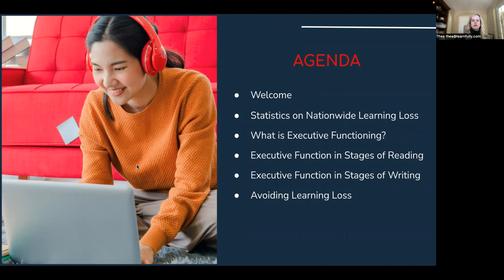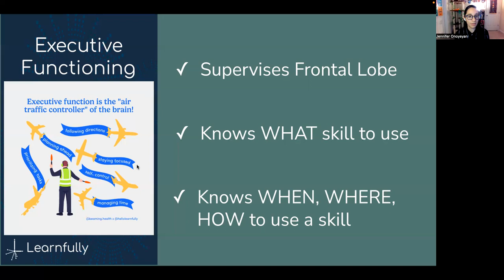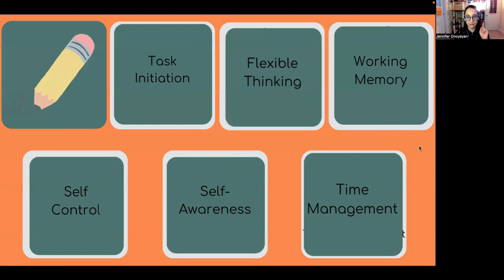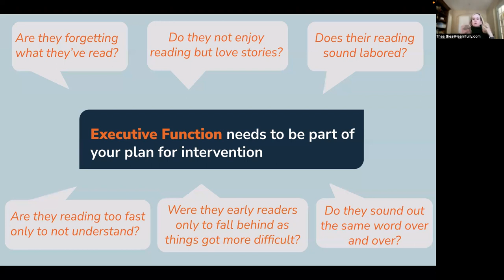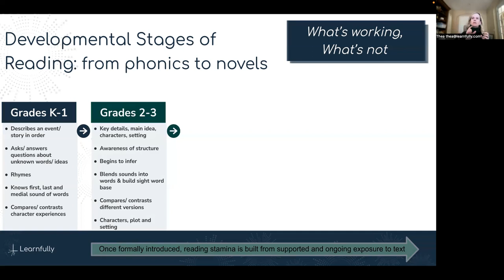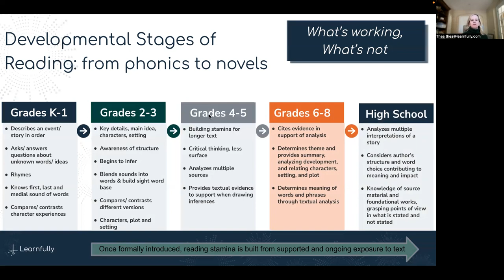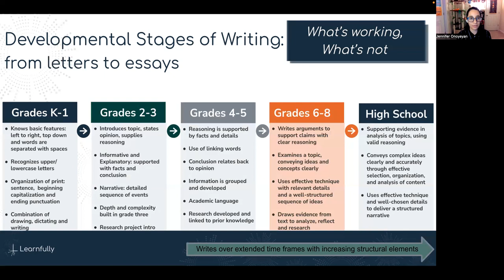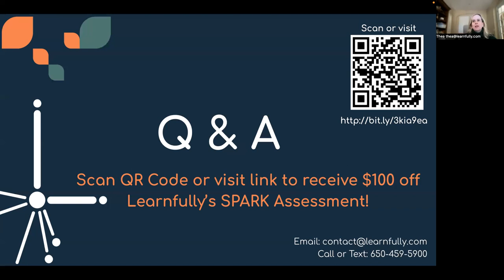Executive functioning: How to unlock reading and writing skills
The development of reading and writing skills are greatly affected by our executive functioning. How we plan, initiate and maintain tasks all relate to our ability to read and writing during our most important years of learning.

Two experts in executive functioning walk you through how to recognize deficits and what to do about them.

For more information on targeted executive functioning therapies visit Learnfully.com